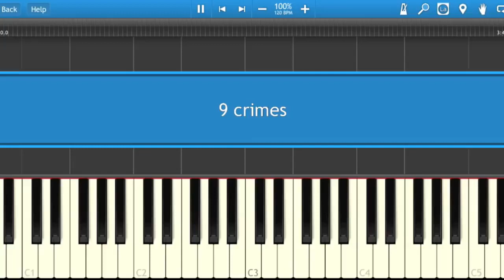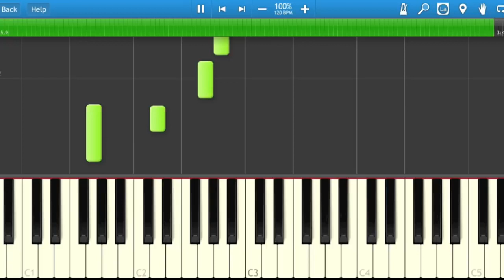Damien Rice 9 Crimes PIANO TUTORIAL + MIDI Synthesia BEpiano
easy piano.